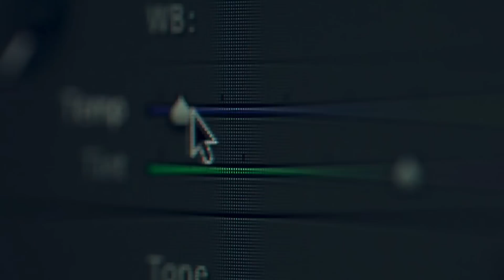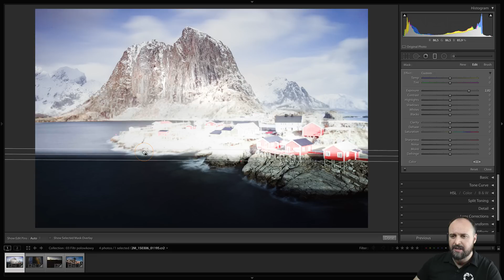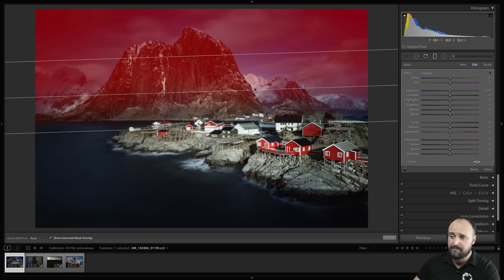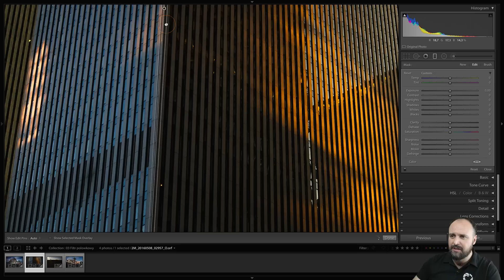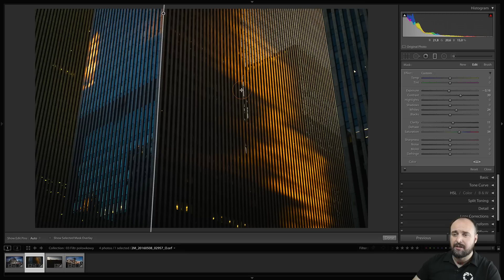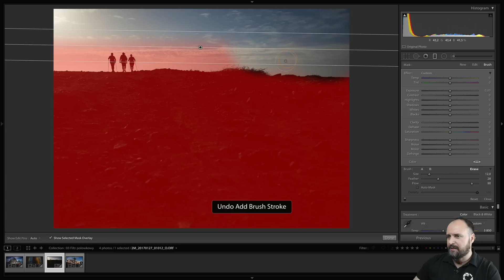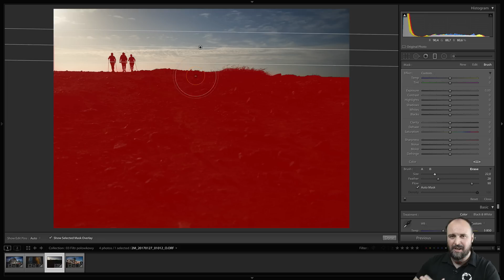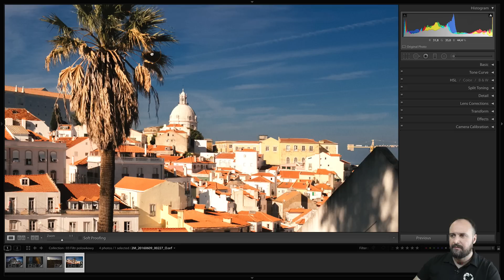Tajemnice Ciemni Cyfrowej - filtr połówkowy #13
W Tajemnicach Ciemni Cyfrowej, Michał Mrozek opowie o jednym z trzech narzędzi selektywnych czyli filtrze połówkowym.

Napisz do nas, co jest Twoim największym problemem w Lightroomie, na jaki temat powinny być kolejne programy.

dla ludzi o wyjątkowych sercach